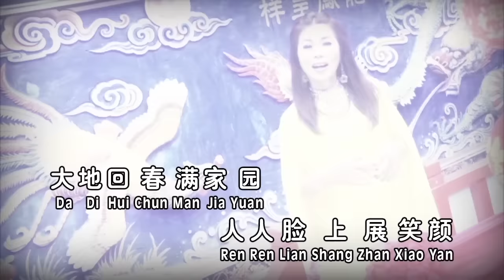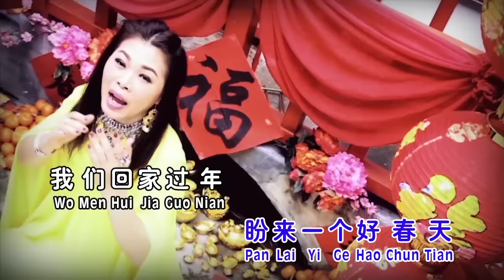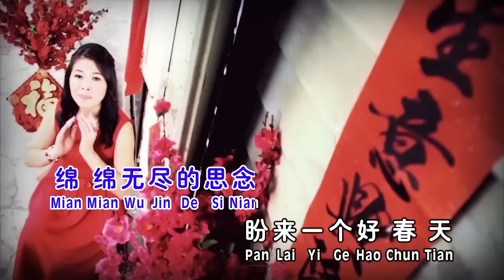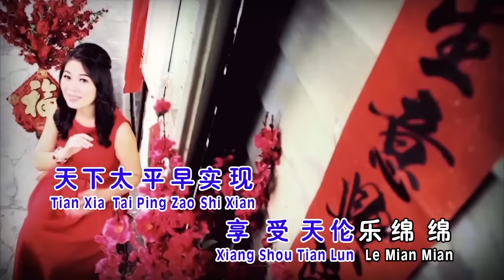欧俪雯SHARON AU I 长情贺岁金曲 I 回家过年 I （原创） I OFFICIAL MUSIC VIDEO I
回家过年（OP:NSR MUSIC PUBLISHING S/B）
词:纪德喜 曲:郑国亮
大地回春满家园，人人脸上展笑颜，气象万千乐无边，收拾心情好过年，四海欢腾庆团圆，百花齐放在人间，亲情温暖在心间，牵手迎接欢乐年，我们回家过年，团圆就在眼前，绵绵无尽的思念，盼来一个好春天，我们回家过年，团圆就在眼前，天下太平早实现，享受天伦乐绵绵。